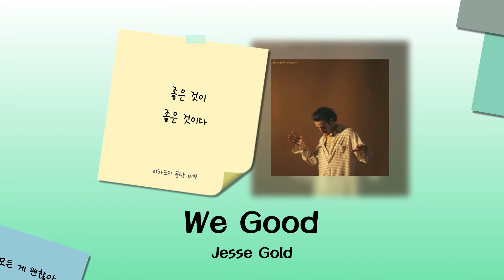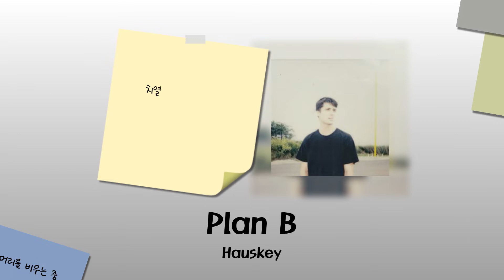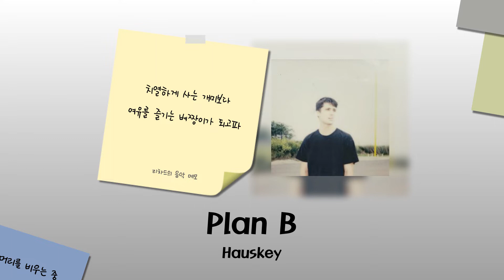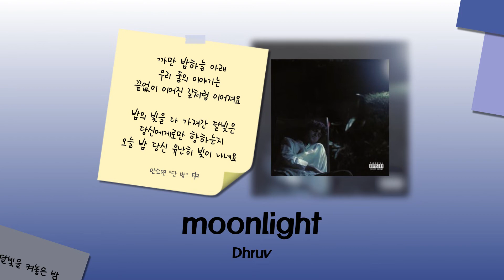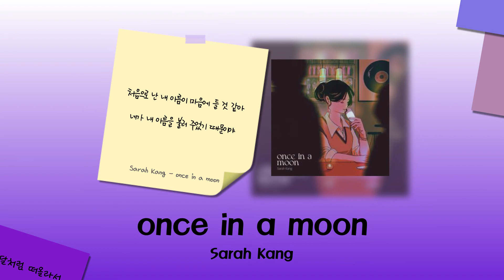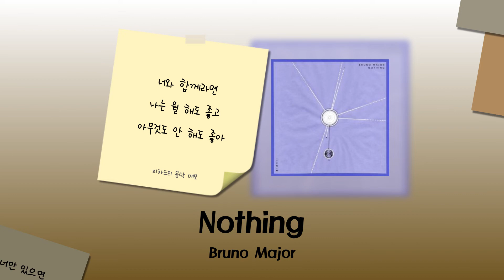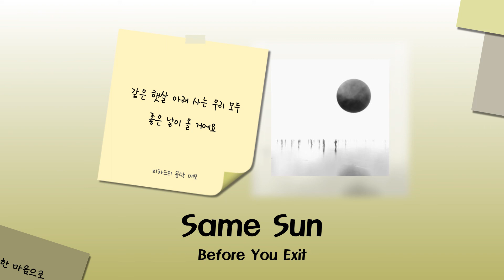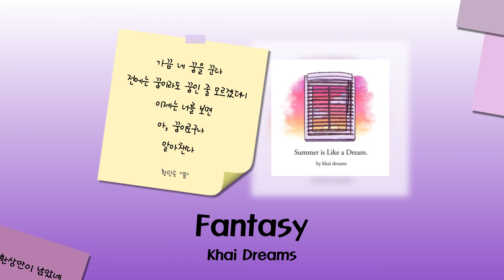팝송 "무드" Playlist [인생이 한 편의 영화라면 당신은 최고의 장면이죠]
리차드의 메모장을 열어보신 걸 환영합니다 ♬
제가 직접 쓴 글귀 또는 시 구절, 노래가사 들을 차용하여
좋은 노래와 그에 어울리는 감성 메모를 함께 전해드려요.

- time line -

00:00:00 Anthony Watts - wave

00:02:49 Johnny Stimson - Honeymoon

00:06:34 Hadji Gaviota - 46th & Bliss

00:09:16 Christian French - Hungover Sunday

00:12:16 ASTN - You're Almost There

00:15:23 Jesse Gold - We Good

00:18:05 Hauskey - Plan B

00:20:25 Oslo Ibrahim - Midnight Thoughts

00:24:04 Dhruv - double take

00:26:56 Johnny Stimson - Flower

00:29:56 Mac Ayres, Jordan Robertson - Under

00:33:42 Dhruv - moonlight

00:36:21 Sarah Kang - once in a moon

00:40:27 Bruno Major - Nothing

00:43:10 Michael Carreon - A Little You and Me

00:46:29 Anthony Lazaro - Small Rainbows

00:49:54 Anthony Lazaro, Sarah Kang - Love Letter

00:53:20 Rhys Lewis - Seasons

00:56:40 Before You Exit - Same Sun

01:00:36 Khai Dreams - Fantasy